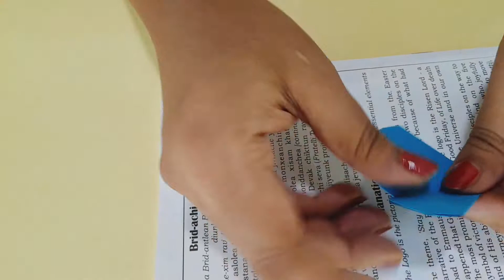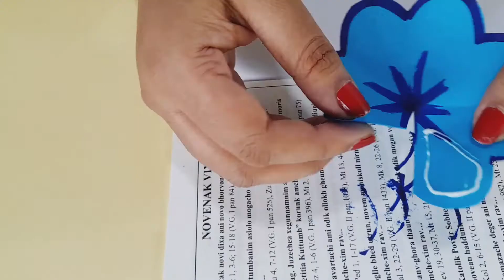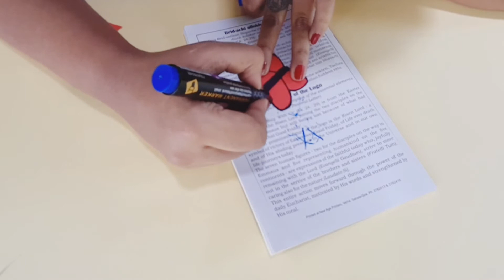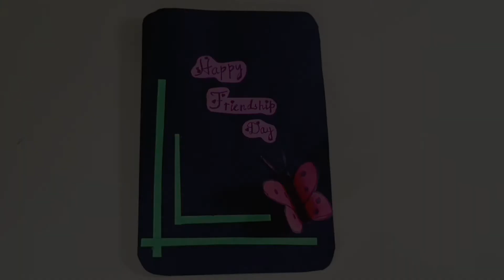Happy Friendship Day Flower Pop up Card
Real Friends are very difficult to find. A Friendship card with all my Love and Gratitude to all my lovely Friends. Happy Friendship Day to all. 😘😘